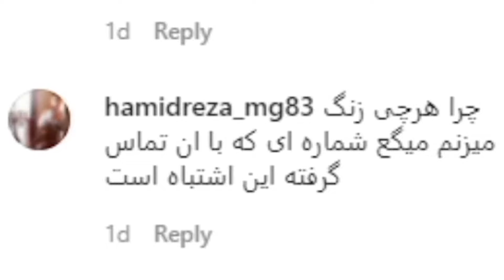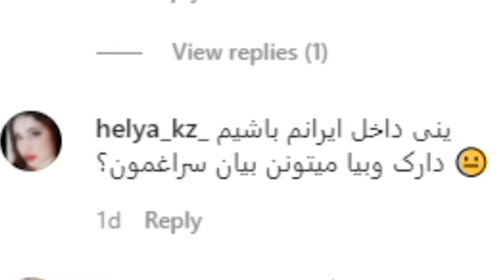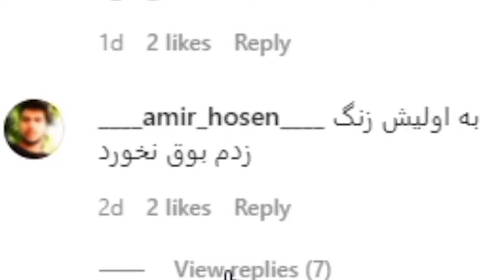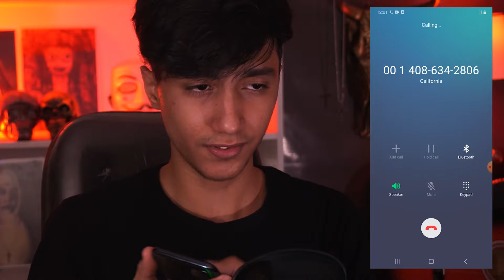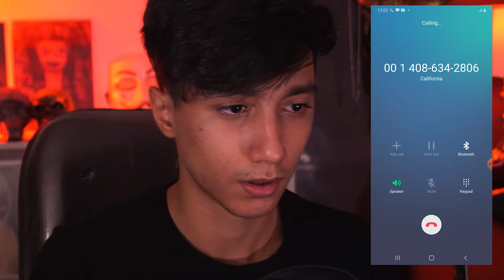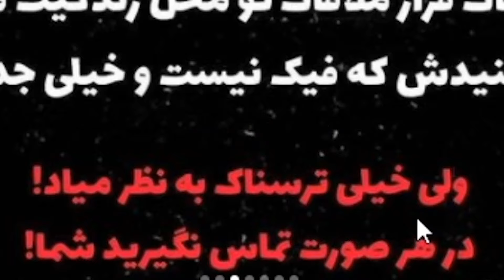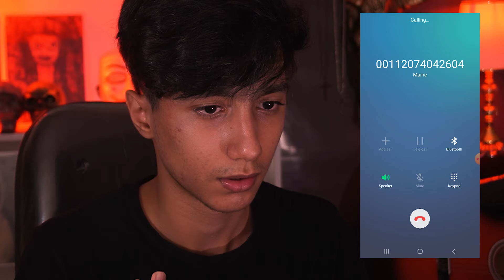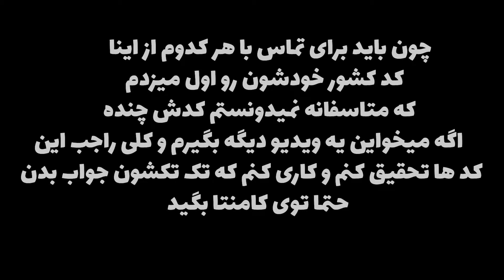به یک قاتل روانی زنگ زدم 😱 منو تهدید کرد !! هرگز با این شماره ها تماس نگیرید❌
مرسی از اینکه ویدیو رو تماشا کردید
با لایک کردن و کامنت گذاشتن کلی به من انرژی میتونید بدید
و با سابسکرایب کردن عضو خانواده ی خفن ما شوید
اگه میخواین برم راجب کد های همون کشورا کلی تحقیق کنم  و یک کاری کنم که همشون جواب بدن
حتما میزن اشتیاقتون رو توی کامنتا بهم بگید
شبکه های اجتماعی من ( حتما فالو کنید )
اینستاگرام من
تلگرام من
یوتیوب من
عشق منین یک یکتون